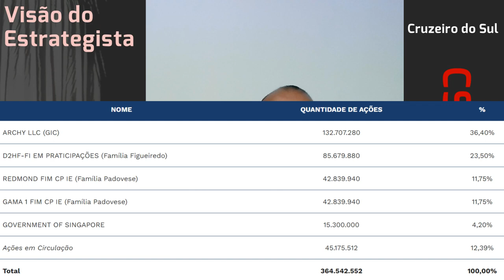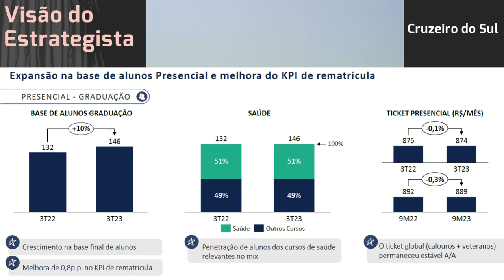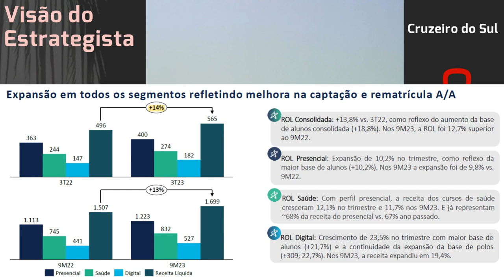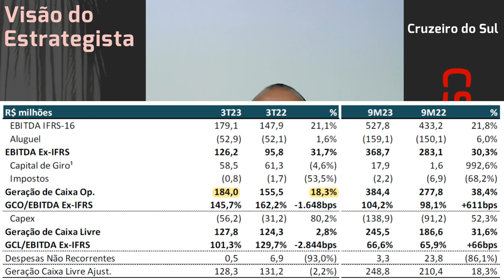03.12.2023 - Visão do Estrategista - Resultados Cruzeiro do Sul Educacional 3T23 - CSED3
Cogna (COGN3) com lucro, posso trocar parte por Cruzeiro do Sul (CSED3)? - Live 218 (05/06/23) - Vis